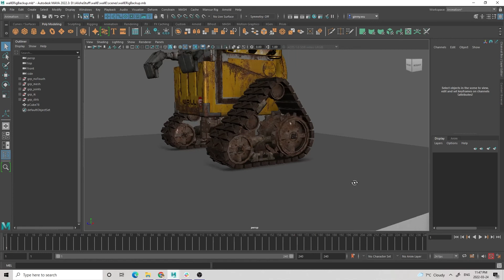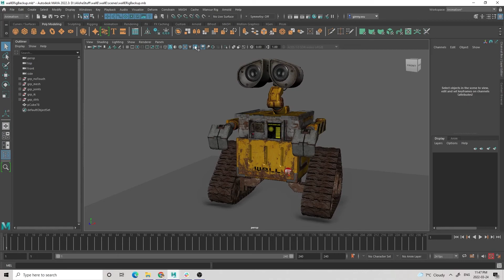Animator Q&A: Extended Edition (ft. @wearedow )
Hello! This is the mildly edited, much longer version of the Q&A I did with Alisha! There aren't any fancy editing in this (I just trimmed out long pauses and tangents) so it's not as ~fun~ to look at. Feel free to treat this like a podcast and just have it playing in the background!

camera: zoom + avermedia webcam
editing: premiere

SUPPORT ME!